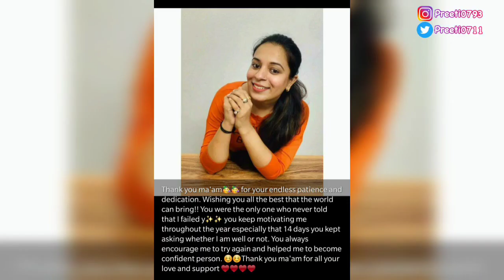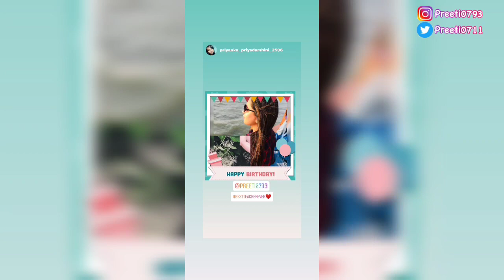Forever grateful ❤️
Overwhelmed to have receive so much of love and wishes on my birthday. I am so touched and thankful. Thankyou so much.🧿❤️